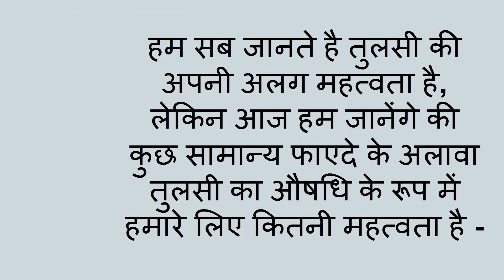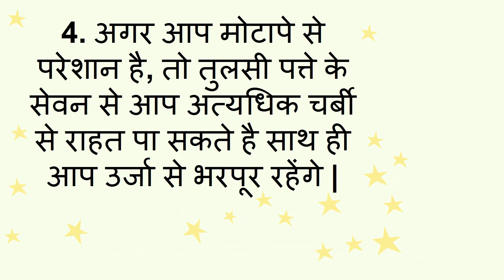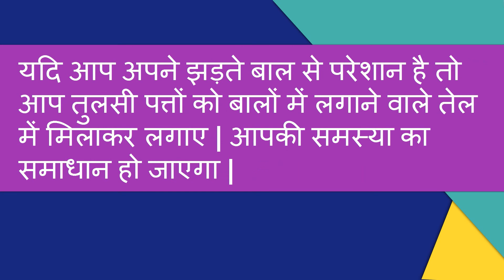Benefits of Tulsi/Basil leaves / hindi/तुलसी पत्ते के चमत्कारिक गुण व बेहतरीन फाएदे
Benefits of Tulsi/Basil leaves / hindi/तुलसी पत्ते के चमत्कारिक गुण व  बेहतरीन फाएदे -- This video will show very amazing benefits of tulsi leaves. Tulsi leaves have many benefits like it cure diabetes, weight lose, cough and cold, heart disease, teething and many more problems.
22. What to keep in Hospital Bag in Hindi/ मैटरनिटी बैग में रखने योग्य जरुरी  चीजें
23. Good Sleep  during last trimester (6 - 9 months) of pregnancy in hindi/ चैन की नींद 6 - 9 माह  में
24. Cough and Cold During Pregnancy in Hindi/ कैसे पाए प्रेगनेंसी के दौरान सर्दी-जुखाम से छुटकारा
26. how to reduce belly fat -  the best ways in hindi/ पेट की चर्बी कम करने के दमदार उपाय
27. How Stem Cell Works? Different Stages of Stem Cell in Hindi/कैसे काम करता है स्टेम सेल
28. What is Stem Cell for new born baby  - Complete Information in Hindi/स्टेम सेल क्या है व इसके फाएदे
30. Which food should be avoided during Breast Feeding in Hindi/ स्तनपान के दौरान क्या ना खाए
31. How to get fair skin of baby in Hindi???/ कैसे पाए शिशु की त्वचा में निखार
32. what/why to eat during 0 - 9 months of pregnancy  in hindi? प्रेगनेंसी के दौरान क्या और क्यों खाए ?
33. Causes of Bleeding and Spotting during Pregnancy in Hindi/प्रेगनेंसी के दौरान ब्लीडिंग होने के कारण
37. How to get fair, glowing and Healthy Skin in hindi? कैसे पाए स्वस्थ, चमकती, गोरी त्वचा?
38. How to develop Baby Brain after Delivery  in Hindi /कैसे करे शिशु का दिमागी विकास
40. Reason for Crooked Teeth in Child /How to Straighten Teeth/क्यों होते है बच्चो के दांत टेढ़े-मेढ़े

About my channel Womencorner:
 Hello Beautiful,